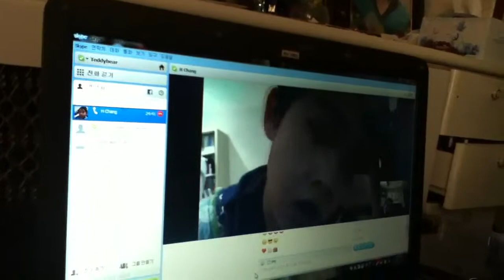화상채팅하기